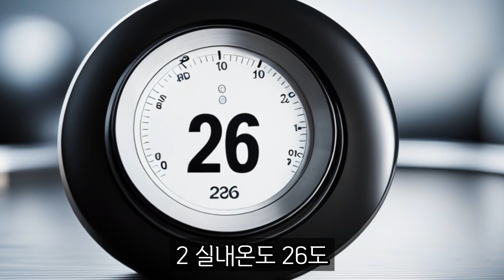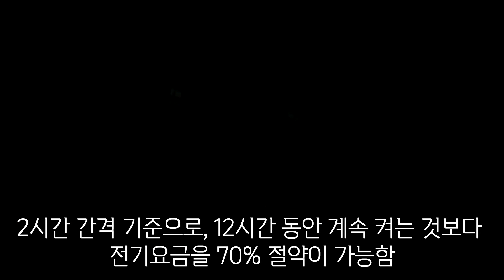여름 전기세 폭탄 예방꿀팁 5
여름철 우리와 한 몸이 되는 에어컨과 선풍기. 하지만 다들 냉방비가 걱정되어 마음껏 키지 못하고 그림의 떡으로만 두는 사람들이 많을 것이다.
무더위를 나기 위해 전기세를 아낄 수 있는 방법을 모아보았다

에어컨 구분법 TIP
겉면에 인버터라고 써져있다면 인버터 에어컨
에너지효율등급이 5등급 표기라면 정속형 에어컨

1 에어컨 처음은 파워냉방
방 안이 더 빨리 시원해지고 온도를 올려도 그대로 시원함을 유지할 수 있음

2 실내온도 26도
실외기의 전력 소모 차이 때문임, 26도와 25도는 약 30% 정도 요금 차이가 있음

3 선풍기 방향은 위로
선풍기나 써큘레이터의 회전 방향을 위로 해두면 공기순환으로 인해 집이 빨리 시원해짐

4 인버터 계속 틀기
12시간 내내 틀어두는 게 켜고끄고를 반복하는 것보다 전기요금을 35% 절약할 수 있음

5 정속형 = 껐다 켜기
2시간 간격 기준으로, 12시간 동안 계속 켜는 것보다 전기요금을 70% 절약이 가능함